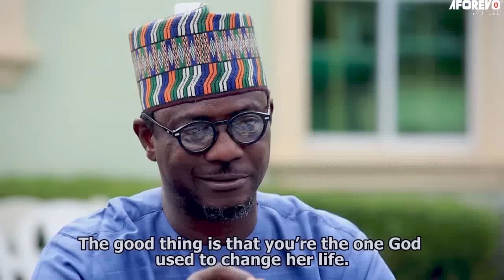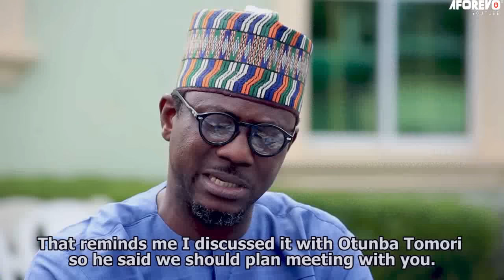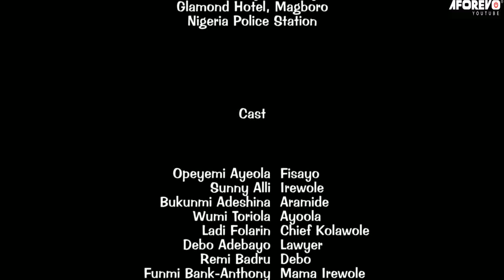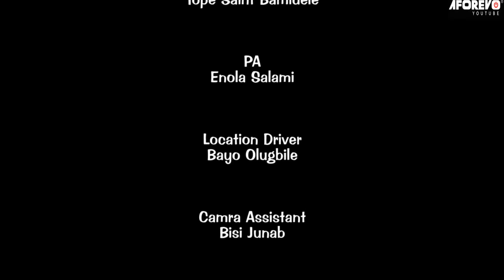IYAWO IRELE (HUMBLE WIFE) - A Nigerian Yoruba Movie Starring - Wunmi Toriola, Bukunmi Oluwashina